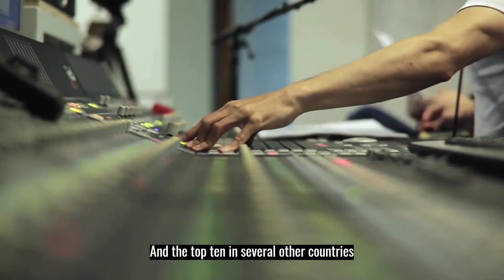Pump up the Jam - The History of a Classic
Technotronic was a Belgian group assembled by producer and DJ Jo Bogaert. The idea was to mix European house music with Hip-Hop, and it worked very well for a few years. Technotronic also charted with "Get Up! (Before The Night Is Over)" (#7 US) and "Move This" (#6 US).

  Manuella "Ya Kid K" Komosi was the lead vocalist on this and most other Technotronic songs, but she was not in the video or on the album cover, which instead featured Zairean-born fashion model Felly lip-synching the lyrics. Felly had nothing to do with recording the song, and didn't speak English. Bogaert used her to establish an image for the group, even if it meant some awkward miming in the video.

  Around the same time, C&C Music factory did something similar when they had a model pretend to sing the parts of Martha Wash on hits like "Gonna Make You Sweat." Snap! also used a fake singer in their video for "The Power." When Technotronic toured with DJ Jazzy Jeff and the Fresh Prince, Felly didn't come along - they were fronted by their real vocalists Ya Kid K and MC Eric.